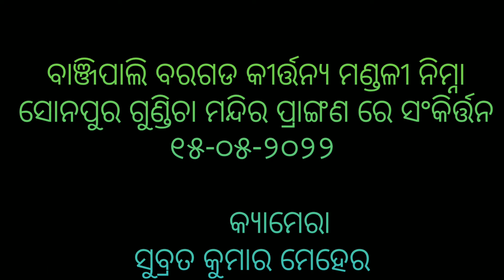katha deuchi go rai manu pasoriba nahin - kirtan by baragada banji pali kirtanya mandali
JAY JAGANNATH TALKIES
 ଜୟ ଜଗନ୍ନାଥ ଟଲ୍କିଜ୍
        ମୁଁ ଆପଣମାନଙ୍କ ମଧ୍ଯରୁ ଜଣେ  ,  ଏହି ଦୁଃଖମୟ ସଂସାରରେ ଆପଣଙ୍କ କର୍ମ ବ୍ୟସ୍ତତା ଭରା ଜିବନରେ ହସର ଏକ ଶାଶ୍ବତ ଓ ଅମୁଲ୍ଯ ଧାରା ଉଜ୍ଜିବୀତ କରିବା ମୋର ଉଦ୍ଦେଶ୍ଯ ।
ଇଶ୍ବରଙ୍କର ଦିବ୍ୟ ଚରିତ ଓ ଶିକ୍ଷଣ ଭରା ବିଭିନ୍ନ video (ରାମାୟଣ, ରାମଲୀଳା, ରାମନବମୀ, ସୁନ୍ଦରା କାଣ୍ଡ , ପାରାୟଣ , ଭାଗବତ, ବିଭିନ୍ନ ଭଜନ ) ପ୍ରତି ଦୁଇ ତିନି ଦିନରେ YouTube ରେ ଆପଣଙ୍କ channel jay_jagannath_talkies ରେ upload କରିଥାଏ ।
        ଏଣୁ ଅନୁରୋଧ ୮୪ ଯୋନି ରେ କଷ୍ଟ ଭୋଗପରେ ମିଳିଥିବା ଶ୍ରେଷ୍ଠ ମାନବ ଯୋନି କୁ ଇଶ୍ବରଙ୍କର କଥାମାନ ଶ୍ରବଣ କରି ନିଜ ଜୀବନ କୁ ସାଫଲ୍ଯ ମଣ୍ଡିତ କରିବା ହୁଅନ୍ତୁ।
jay jagannath
 JAY JAGANNATH TALKIES